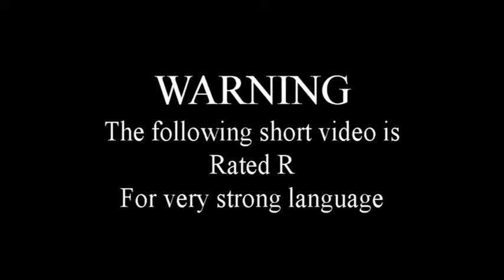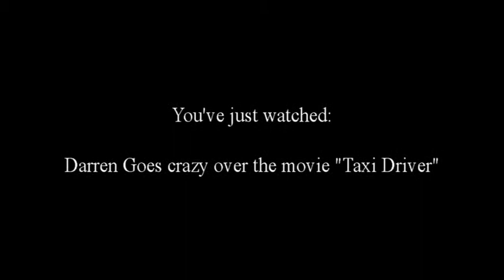DARREN GOES CRAZY OVER THE "TAXI DRIVER" movie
This interview about the Martin Scorscee movie Taxi Driver has  the interviewee quoting adult dialogue from the actual R Rated version of the movie. The R Rated dialogue quote from the movie is intended for adults only, and may be offensive to some viewers.